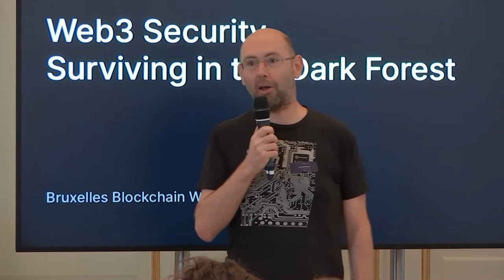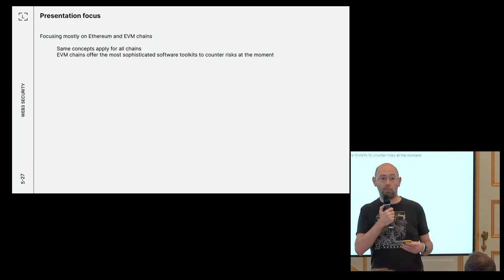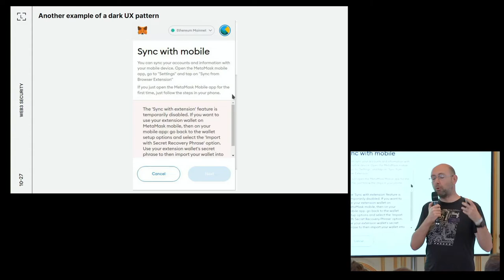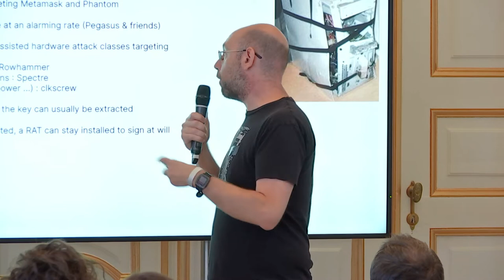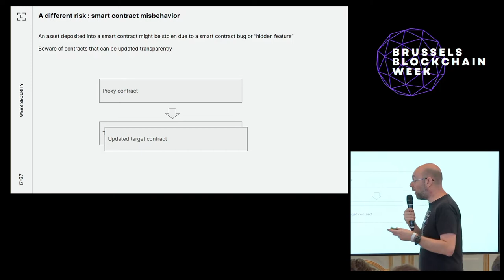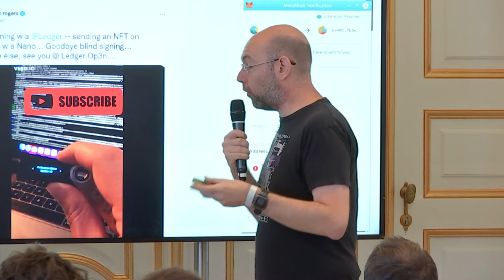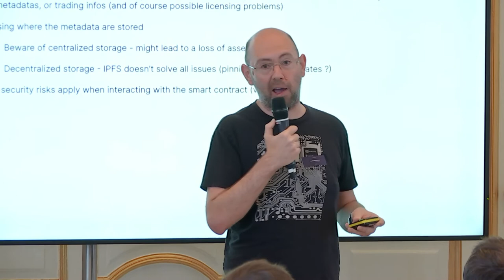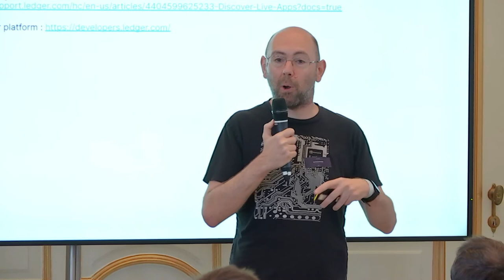Web 3 security risks - How to survive in the dark forest - Nicolas Bacca (Co-founder at Ledger)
Nicolas Bacca (Co-founder & VP Innovation Lab | Ledger)

Web 3 security risks - How to survive in the dark forest for Brussels Blockchain Week